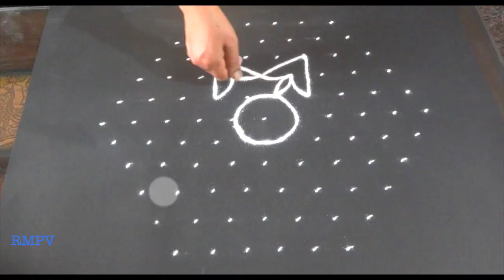Rangoli Designs with Colours for Festivals and Competitions with dots 11x6 | Daily Rangoli , mandala